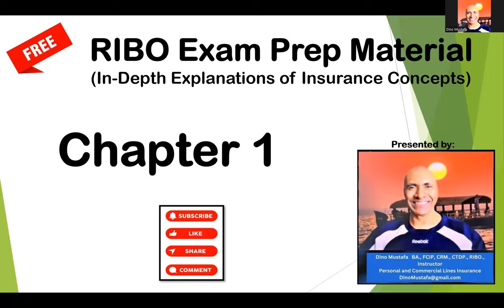RIBO Chapter Recoding Chapter 1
RIBO (Registered Insurance Broker of Ontario, Canada).  I have prepared these in-depth lectures on each chapter, to help anyone who wishes to get the RIBO license in Ontario, Canada.  ***Please watch the “Introduction” video before you listen to these lectures***.  If you are planning to choose Property & Casualty insurance as your career, you must pass this exam to work as an insurance broker in Ontario, Canada.  Good luck!

The material that I am using for these lectures were developed by IBAO (Insurance Brokers Association of Ontario) in 2011.  If you have not watched my “RIBO Introduction” video, please watch it.  In this video I show which material I use for the lectures.  The first step I would suggest is to ask around and borrow the material from someone who may have passed the RIBO exam.  There are literally several thousand brokers who have passed this exam, so someone may have this material!  However, if you cannot find it, please go to this You can also email them at: . Also, someone may have gone to a community college for a RIBO refresher course, and they may have used a different material, which may not be helpful to follow my lectures.  The one I use for the lectures is the original version produced by IBAO in 2011.   Hope this helps.